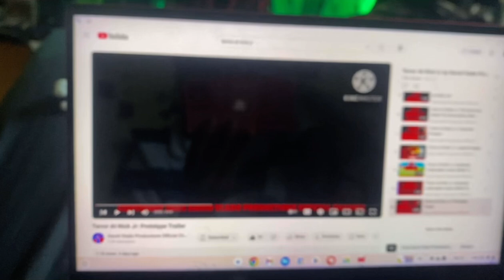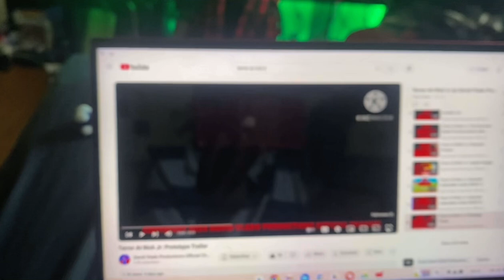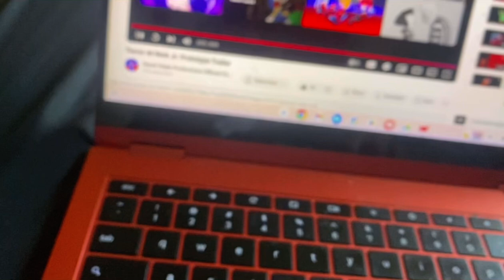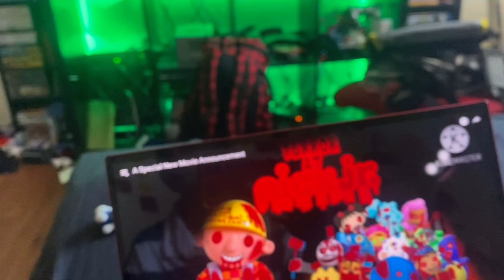Reacting to Terror at Nick Jr (Fleegle, Snorky, Mr Malibu and Poppy react to the trailer)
In the second part Fleegle, Snorky, Mr Malibu and Poppy will be react to the trailer

Poppy’s Voice is in AI (because I can’t sound like a female)

￼ I hope you guys enjoy the reactions

Part three will be next  with SpongeBob, Brobee, Molly and Foofa

Thanks to @DavidVladoProductionsOfficialC  for making this movie for everyone

Here the link to the trailer